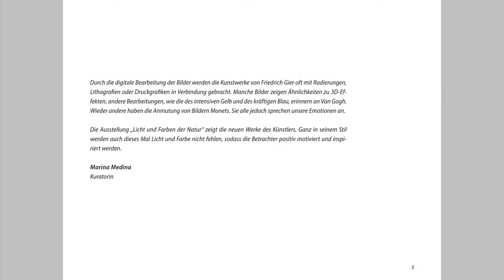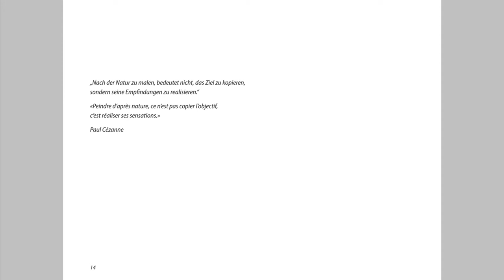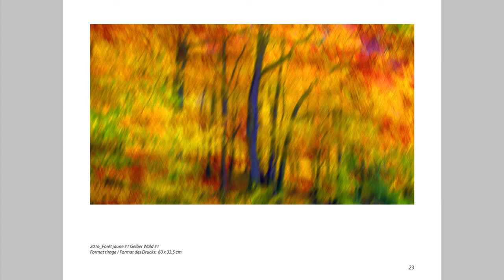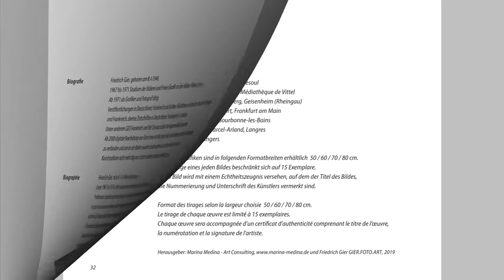Friedrich Gier - Katalog der Ausstellung LICHT UND FARBEN DER NATUR, Frankfurt 2019 | Digitale Kunst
Le catalogue de l'exposition LICHT UND FARBEN DER NATUR (Couleurs et lumières de la Nature), Frankfurt 2019 | Art numérique